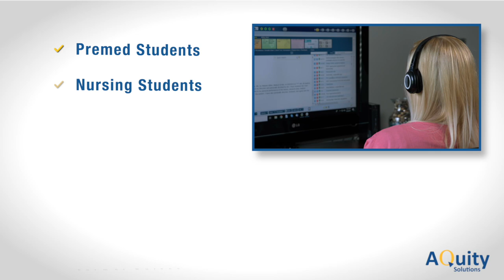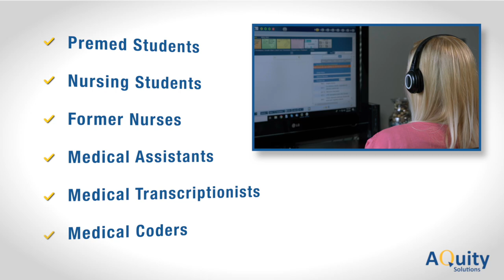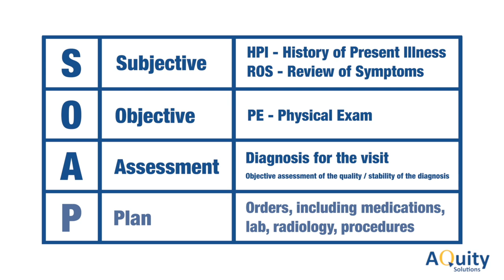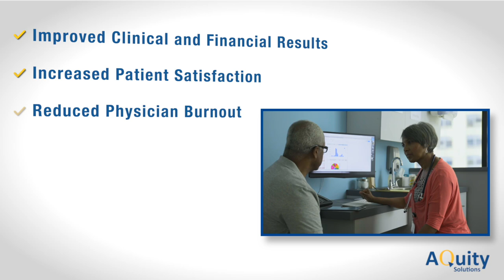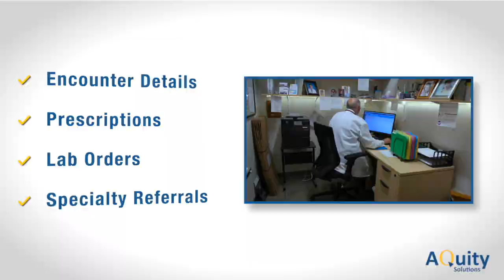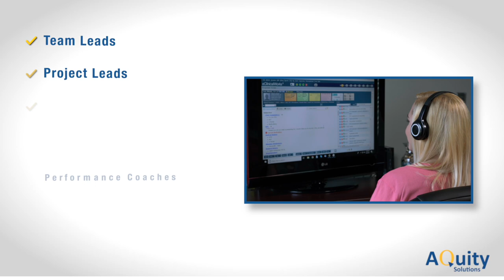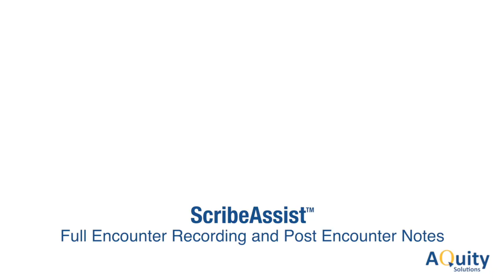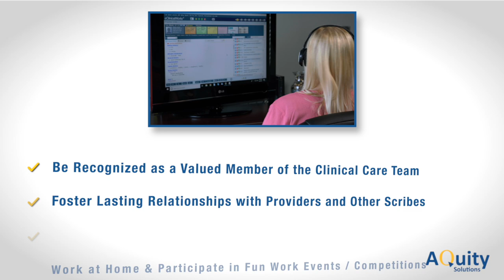Virtual Scribe Onboarding Process | AQuity Solutions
Interested in becoming a virtual medical scribes? AQuity offers entry level or experienced virtual scribe jobs throughout the U.S.. With over 7,000 healthcare documentation specialists worldwide, this video shows how our newly hired virtual scribe onboarding process helps you be successful as you begin your virtual scribe career.